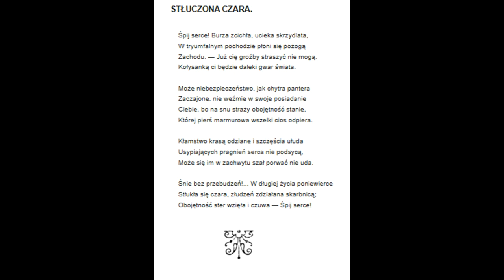7 Raban Stłuczona Czara Maria Czajkowska